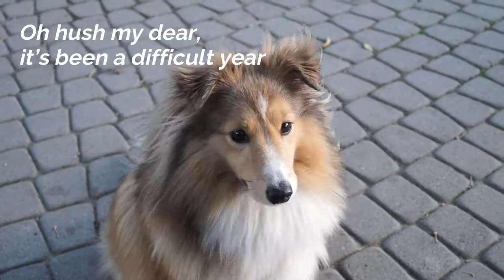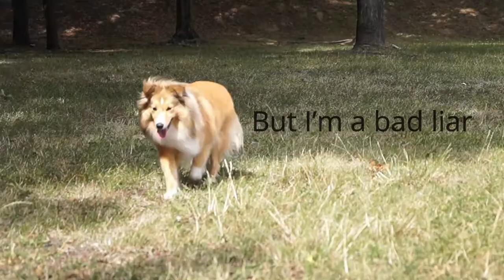Image Dragons- Bad Liar